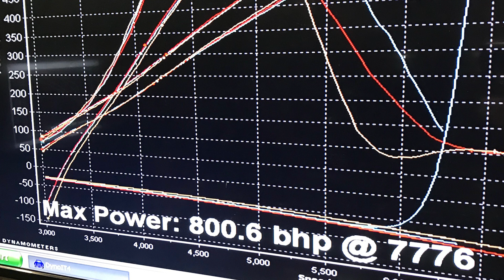Part 3 - Upcoming 2019 Spec - Colin Dorward's Evo 5